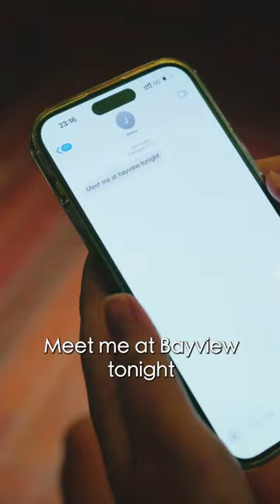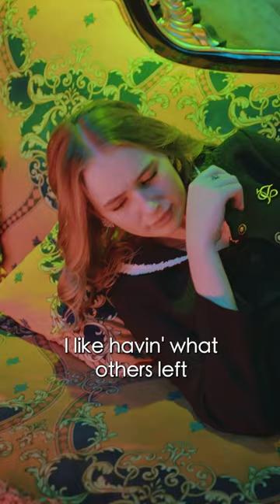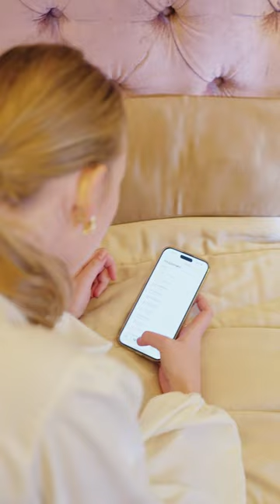[Caged In Love] EP01-10 | Like a bird in a cage | YOUKU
Three years ago, Cindy Clark's police father was suddenly taken away by the police on suspicion of murder. Cindy had no choice but to seek help from her boyfriend and also the adopted son of the Lewis family, Andy Lewis. She didn't expect Andy to have left abroad without saying goodbye. And Andy's unrelated brother Jimmy Lewis agreed to help Cindy, but the condition was that Cindy must be his mistress, but Jimmy actually only wanted to retaliate against Cindy. Three years later, Andy returns to his home country, and Jimmy will soon be engaged to Snow, the young lady of the White family. Cindy, who had already fallen in love with Jimmy, accidentally learned that three years ago, the person her father killed was Andy's foster father, who was Jimmy's biological father.